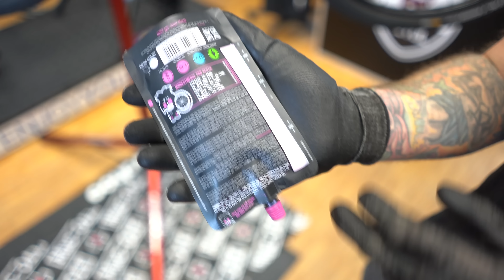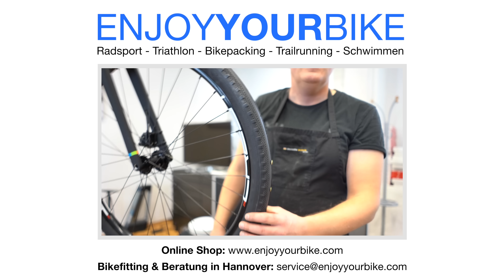Muc-Off No Puncture Hassle Tubeless Dichtmilch: Befüllen, Durchstichtest & viele Tipps!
Wir hatten Thorsten zu Besuch Muc-Off Experte von SportsNut. Gemeinsam haben wir Reifen aufgezogen befüllt und am Ende auch noch getestet wie schnell der Reifen abdichtet. Das Beste: Der Reifen ist jetzt nach ein paar Tagen immer noch dicht. Guckt Euch das Video an es werden ganz nebenbei auch viele Tipps & Tricks zur Tubelessmontage gezeigt.